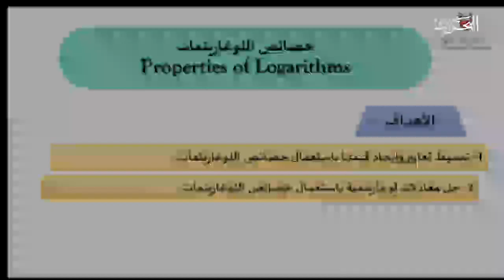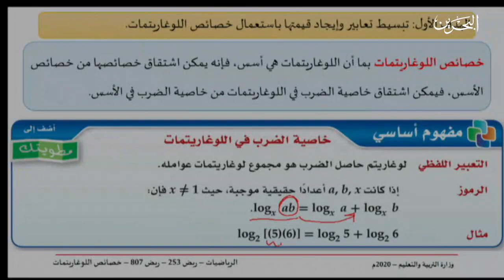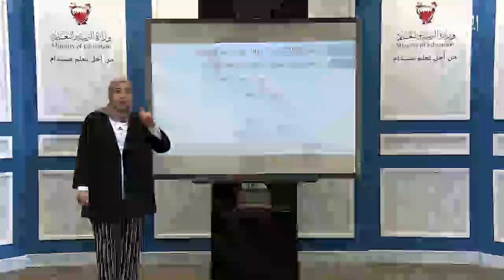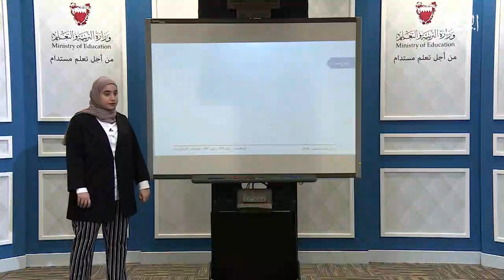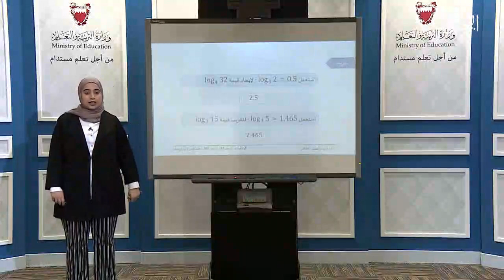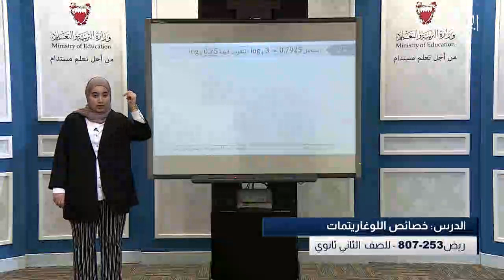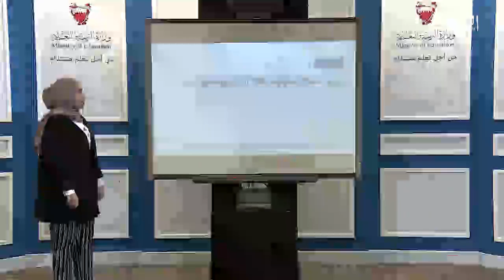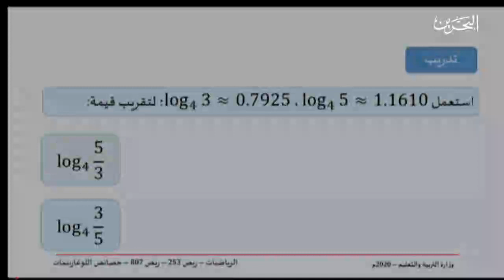خصائص اللوغاريتمات - ريض 253 - ريض 807 - القسم 1